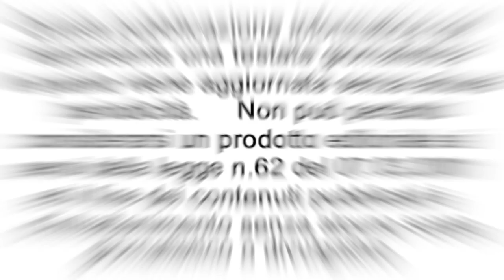La Celebrazione del Natale dei Militari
Si è svolta Domenica 18 Dicembre presso la Chiesa Cuore Immacolato di Maria di Casale Monferrato la Santa Messa del Natale dei Militari patrocinata dalle Associazioni Combattentistiche e d'Arma con la presenza delle Sorelle Volontarie della C.R.I. e dell' U.N.U.C.I. celebrata dal Cappellano Militare Don Giuseppe Cesana